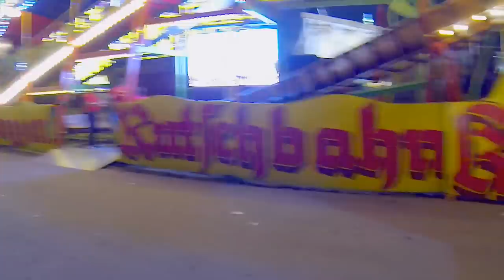Oktoberfest/Wiesn Rundgang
Dirndl-Madln, viele Besoffene, Bier&Bierzelte, Lederhosen, viele Fahrgeschäfte und Attraktionen: Der super Oktoberfest 2014 Rundgang auf der Wiesn bei Nacht. Komplett und ungeschnitten.

Das Oktoberfest ist etwas größer als das Stuttgarter Volksfest auf dem Cannstatter Wasen oder das Stuttgarter Frühlingsfest, aber ansonsten ziemlich das gleiche.